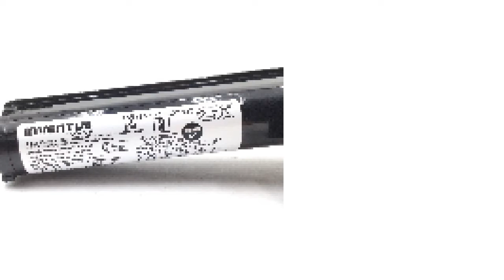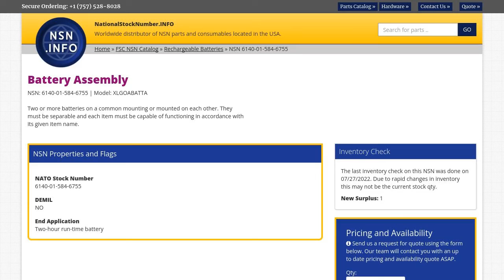NSN 6140-01-584-6755 Battery Assembly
NSN: 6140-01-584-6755 a Battery Assembly. Part Number: XLGOABATTA. This product can be located in our Rechargeable Batteries section on our